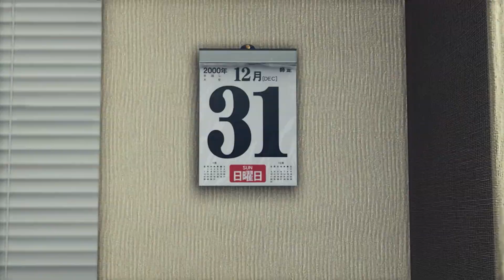Yakuza Like A Dragon: บทที่ 1 "แสงและเงา" 1/2 (ซับไทย)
ช่วงแรกของบทที่หนึ่งของ Yakuza like a dragon จะเริ่มยังไง ไปรับชมกันครับ ส่วนตัวเพิ่งเล่นจบไปได้ไม่นาน เลยขอวกกลับมาแปลคัทซีนตามบท เท่าที่ตัวพอจะทำไหวครับ ฮา